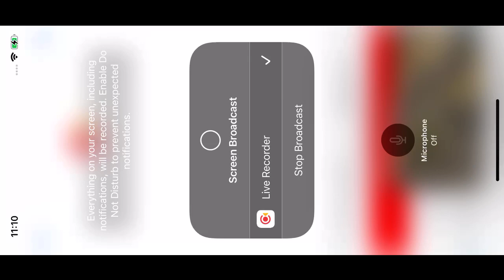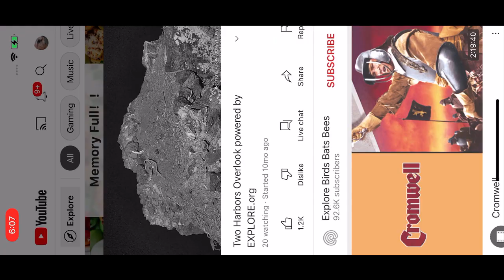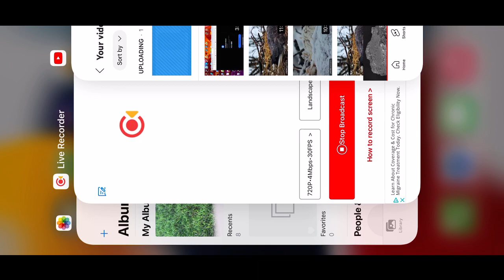Two Harbors Bald Eagles (Overlook Cam) 08:09